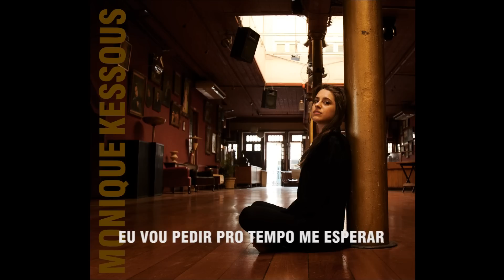Monique Kessous - Pitangueira (Vídeo Lyric)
Uma palavra de amor
Um pedaço, um compasso
Um segundo do beijo
Muda o tempo, troca a estação
Flores de agosto debaixo da pitangueira
Dessa maneira
Nos seus braços o mundo parou sem avisar
Eu vou pedir pro tempo esperar
Eu quero mais que vá e esqueça de passar por nós
Eu vou pedir pro tempo me esperar
Se atrasar
Que me deixe contigo
Me faça um favor
Que vá e esqueça de passar por nós